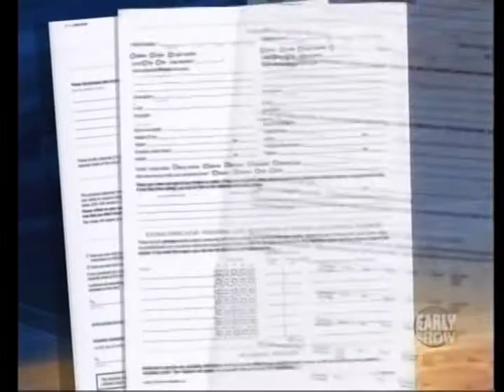CBS Early Show - Screening Student Applications with Dr. Bari Norman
Dr. Bari Norman talks about the impact of background checks and how admissions officers recognize false information on college applications.